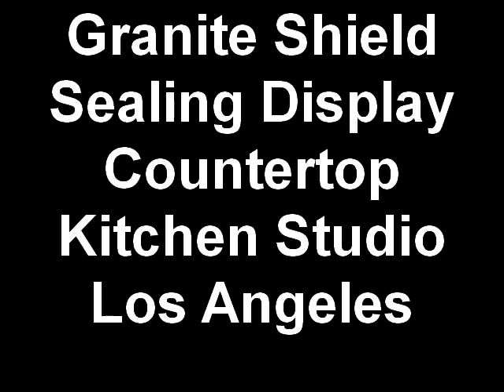Ask Your Fabricator for Granite Shield of Massachusetts - Marble - Quartz - Granite - Travertine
Granite Shield Sealing Service Call Center